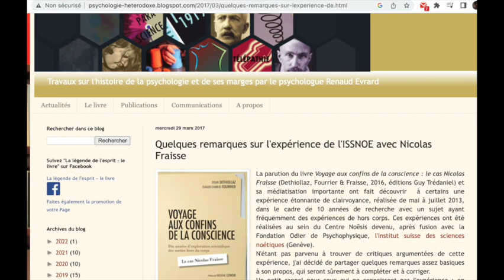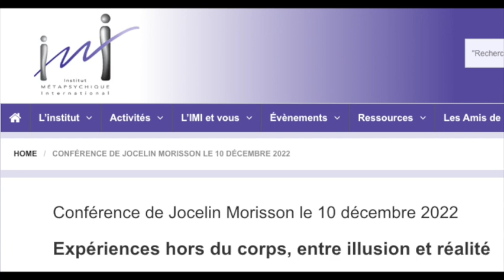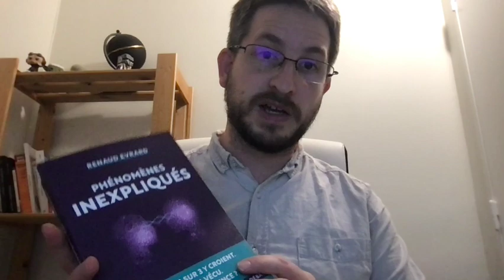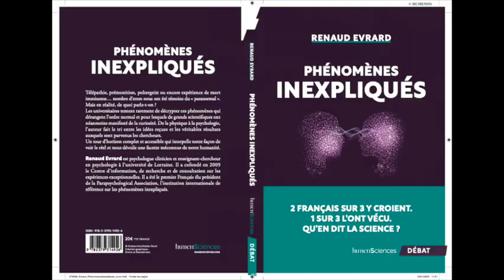Nicolas Fraisse a-t-il triché ?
Nicolas Fraisse, un infirmier français, se dit capable de réaliser des sorties hors du corps grâce auxquelles il est informé de situations survenant à distance. Des scientifiques et des journalistes ont tenté de le tester. Est-ce probant ? Dans cette vidéo, je reviens sur l'expérience phare de clairvoyance sous enveloppe déjà critiquée par ailleurs
Mais aussi sur l'émission "Les pouvoirs extraordinaires du corps humain" (France 2) diffusée à l'été 2022 où des pseudo-démonstrations de clairvoyance ont été filmées.
Je commente également la conférence du journaliste Jocelin Morisson de décembre 2022 qui donne ses propres explications des échecs scientifiques ou télévisuels, tout en critiquant mes positions, dont il donne une vision déformée. Petit exercice d'esprit critique au milieu de tout et n'importe quoi... et l'annonce de mon nouvel ouvrage à paraître !